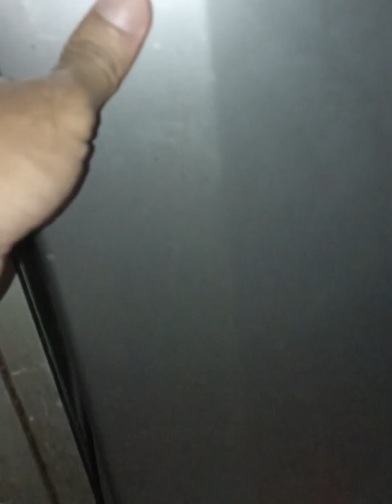Catvlog dayli - they are very happy to be given wet food